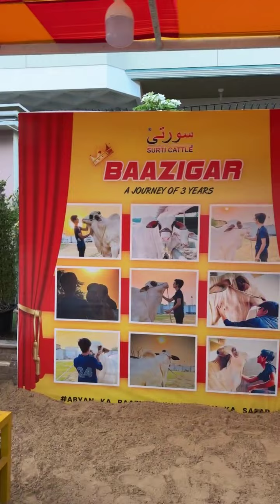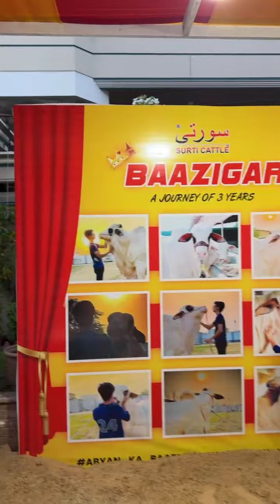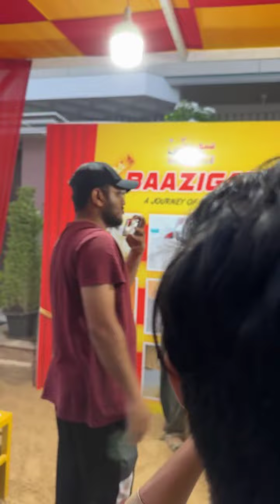Aaj Unloading Abyan Ka *BAAZIGAR*Surti Cattle Farm Se❤️❤️JOURNEY OF 3 years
Aaj Unloading Abyan Ka *BAAZIGAR*
Surti Cattle Farm Se❤️❤️

JOURNEY OF 3 years